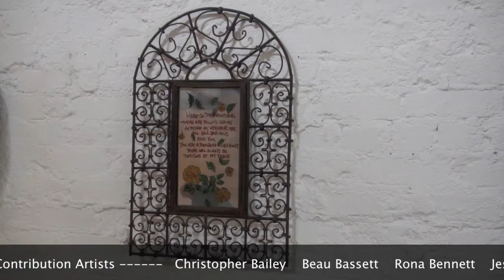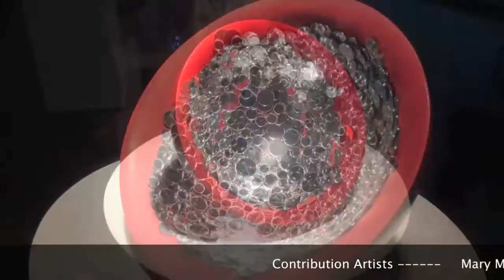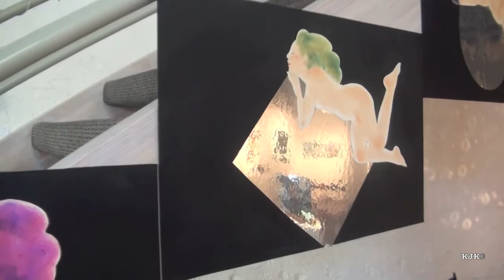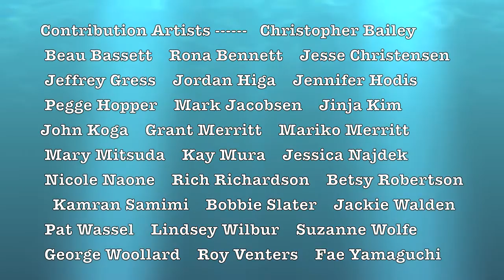Mirror Mirror at the Pegge Hopper Gallery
Welcome to the Pegge Hopper Gallery Show “Mirror, Mirror”

This is a Mixed-media group exhibition.

This show will run through April 9, 2016  at 1164 Nuuanu Ave.

Sat.    Closed
Sun. Closed

Contribution Artists Christopher Bailey Beau Bassett Rona Bennett Jesse Christensen Jeffrey Gress Jordan Higa Jennifer Hodis Pegge Hopper Mark Jacobsen Jinja Kim John Koga Grant Merritt Mariko Merritt Mary Mitsuda Kay Mura Jessica Najdek Nicole Naone Rich Richardson Betsy Robertson Kamran Samimi Bobbie Slater Jackie Walden Pat Wassel Lindsey Wilbur Suzanne Wolfe George Woollard Roy Venters Fae Yama

Thank you to Charley Myers for the use of his music on this video.